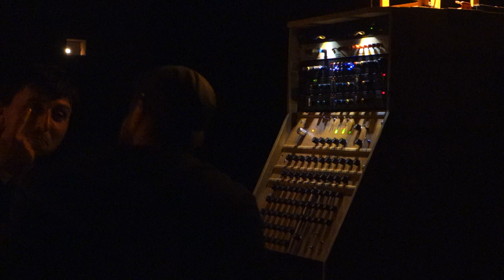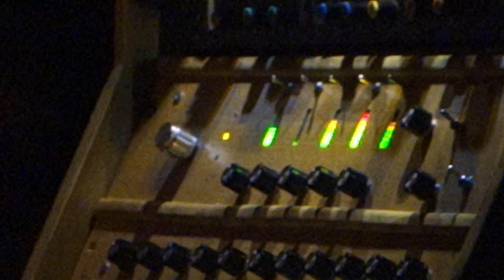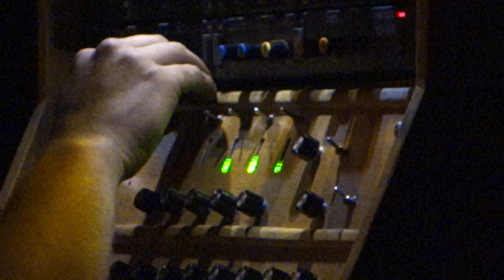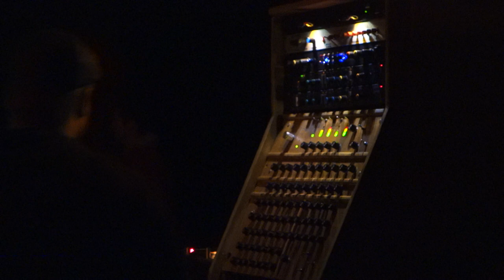Farewell DUB PARTY